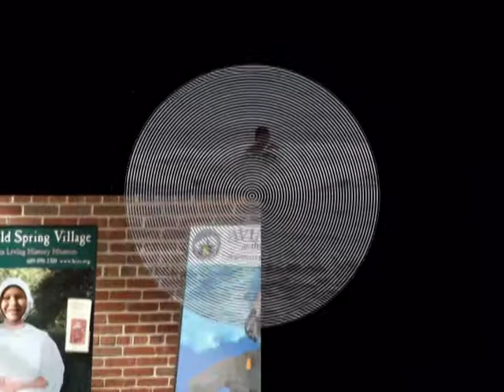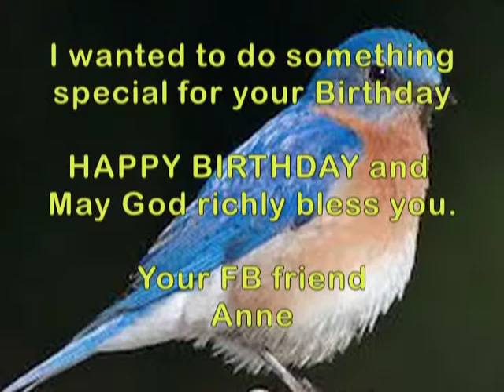Happy Birthday Mary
Happy Birthday.. You are a wonderful friend.. May you have all the happiness that you deserve.  God bless you..